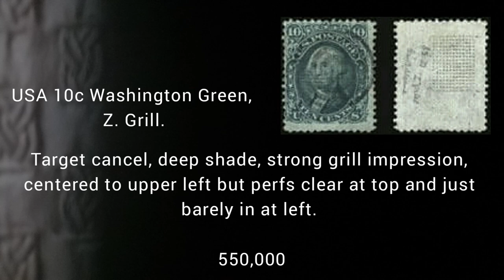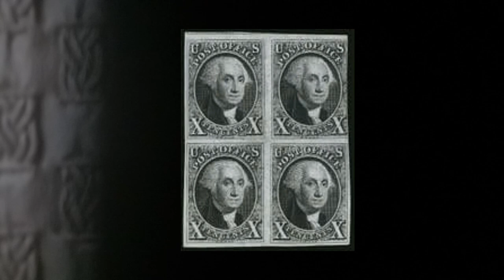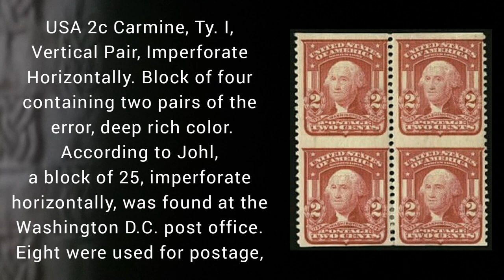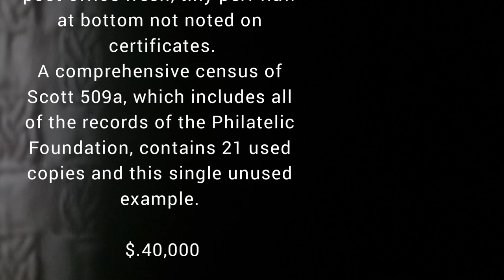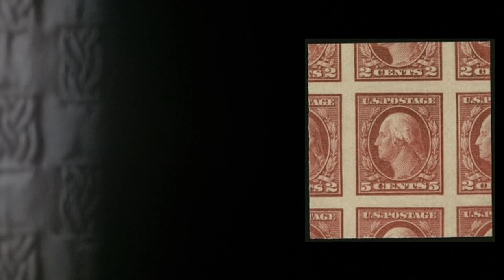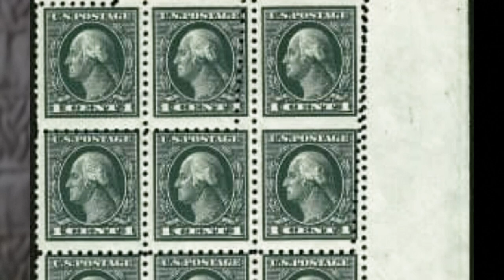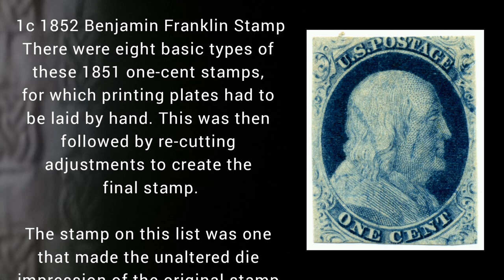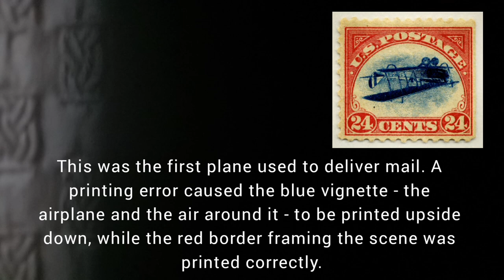USA Most Valuable, Rare And Classic Postage Stamps Value - Part 3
Expensive America postage stamps Value, cost or price have been mentioned here
Philately
Rare Stamps
Stamps worth money
Stamps collecting
Stamps
Stamps collection